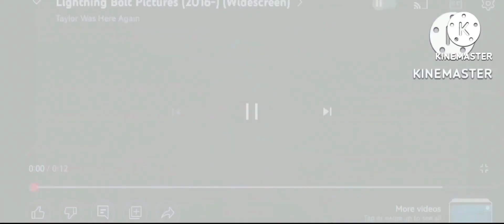Alliance Films logo (2025-present)